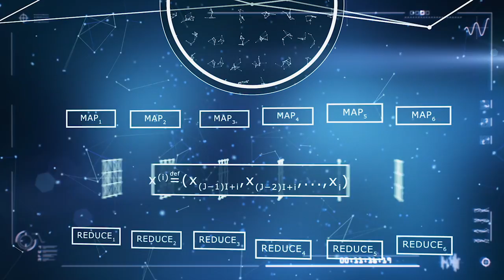0xdata H2O Explainer Video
Powered by the open source machine learning software H2O.ai. Contributors welcome

To access slides on H2O open source machine learning software, go